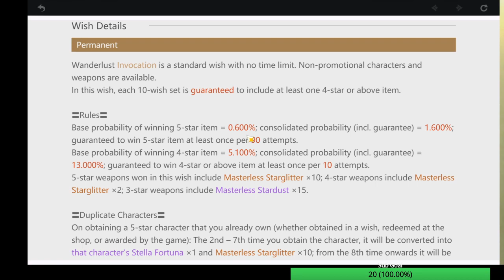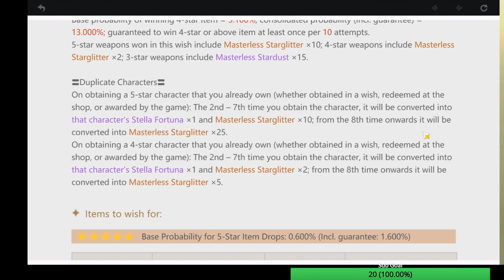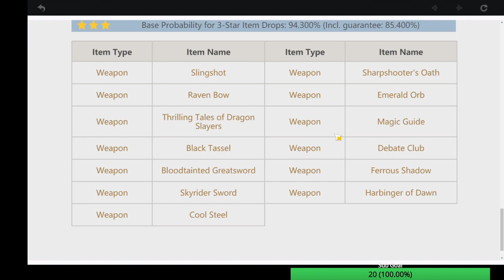Playing Genshin Impact as F2P (CN final testing server)